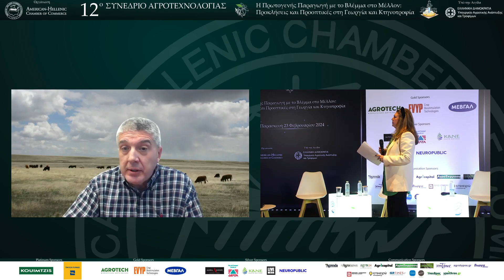Ανθεκτική κτηνοτροφία: Βιώσιμες και κυκλικές πρακτικές